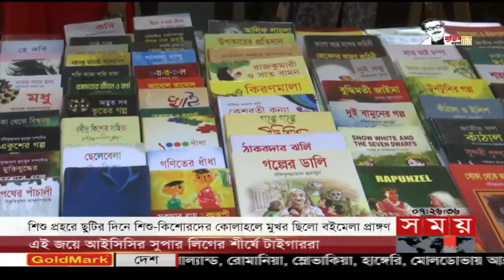সন্ধ্যার সময় | সন্ধ্যা ৭টা | ২৫ ফেব্রুয়ারি ২০২২ | Somoy TV Bulletin 7pm | Latest Bangladeshi News